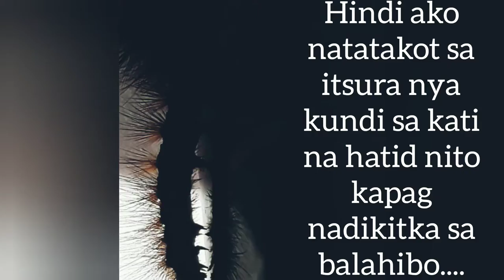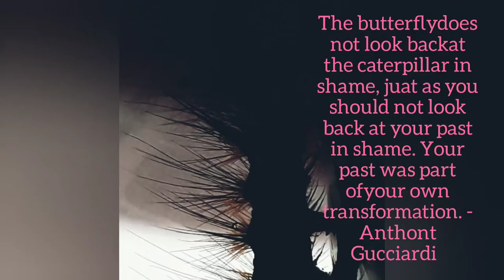Video Blog 39: Caterpillar close-up look || Makes me cringe || Oh my hiGad! || Makating tingin